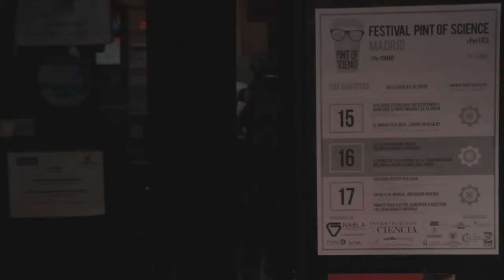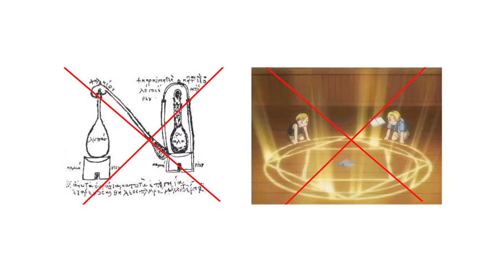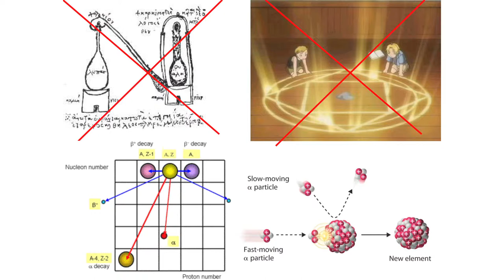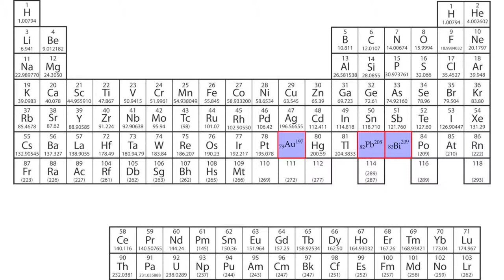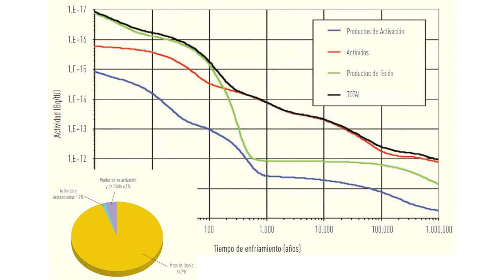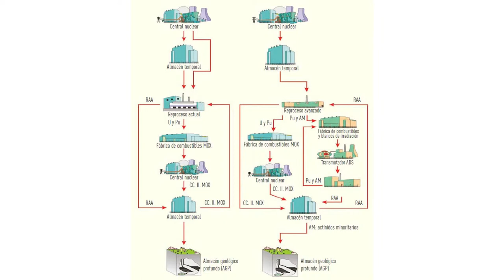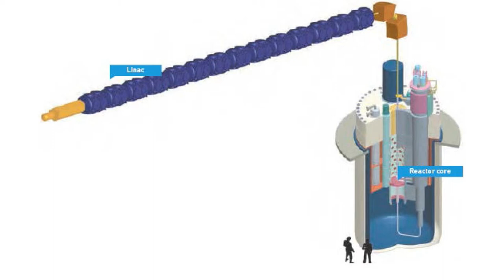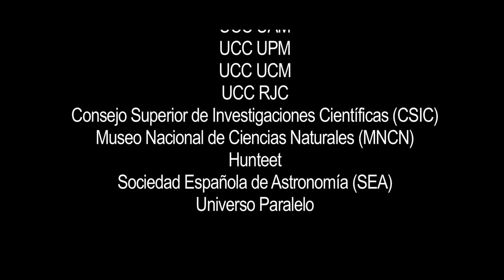A través de la Alquimia: de la transmutación del oro a los reactores nucleares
Charla de Marta Ruiz Zapatero el pub 100 gaviotas el día 16 de mayo de 2017

Grabación realizada por la UCCUAM, como parte de su colaboración con Pint Of Science España.